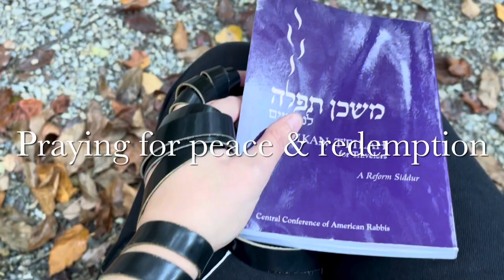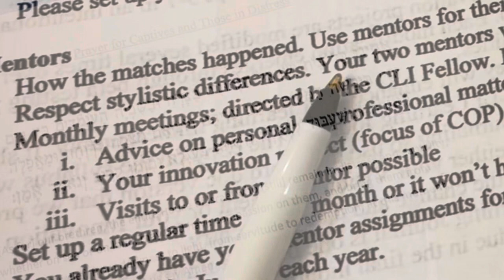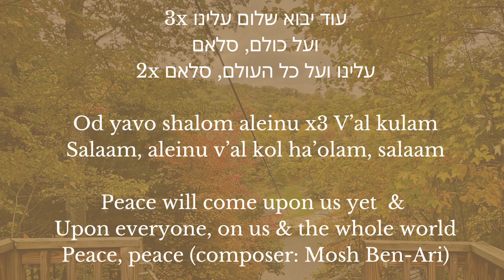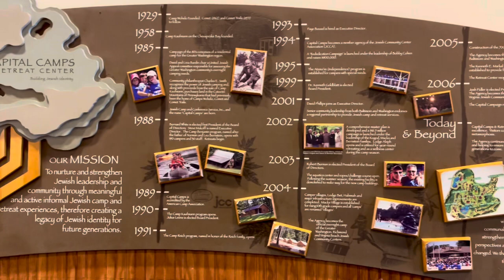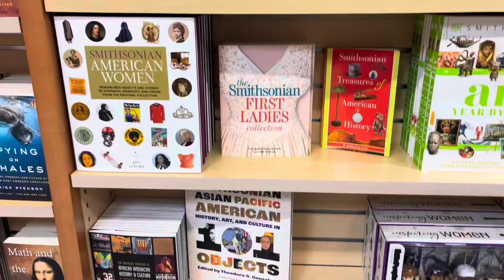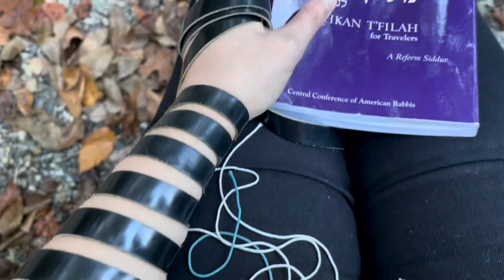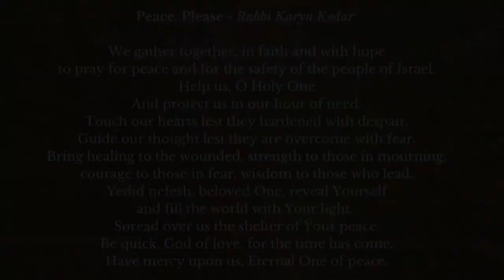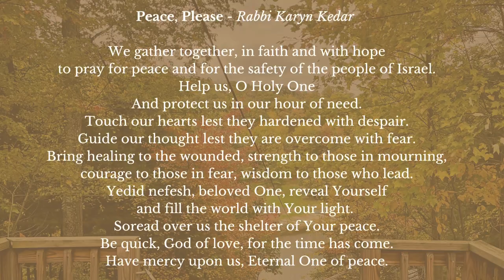🍁A Peaceful Travel Vlog - Jewish retreat center, learning, prayer, poetry, food & the woods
Amidst all the turmoil and heartbreak of the world, I was fortunate enough to attend a rabbinic leadership retreat which had been on the calendar for months.

Journey with me to the East Coast to one of Pennsylvania’s beautiful summer camps and join me for learning, prayer and nature walks. Listen to heartfelt chazzanut (Jewish liturgical chanting) to free the hostages and pray for peace, delight in kosher food, discover the beauty of Fall colors, explore wisened trees and bubbling brooks - as we fill our souls with goodness and beauty during these days of distress.

The first half of this video is a travel vlog; the second half is a walking meditation through the woods embellished with songs of praise and words of peace.

I hope this video is comforting to you. May we see a genuine and just peace, speedily and in our days, amen.

Resources:
‘Acheinu’ prayer - traditional
‘Od Yavo Shalom Aleinu’ by Mosh Ben-Ari
‘Hallelujah’ (Psalm 148) by Nava Tehila
‘Oseh Shalom’ by Nava Tehila
‘Peace, Please’ by Rabbi Karyn Kedar